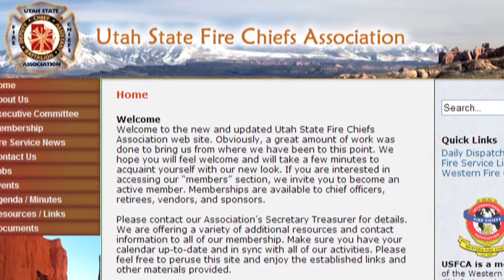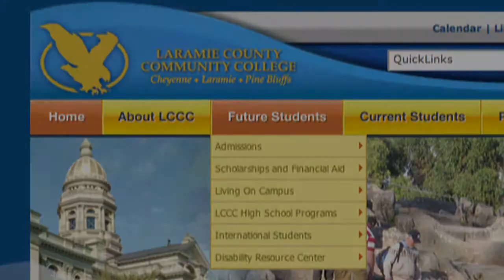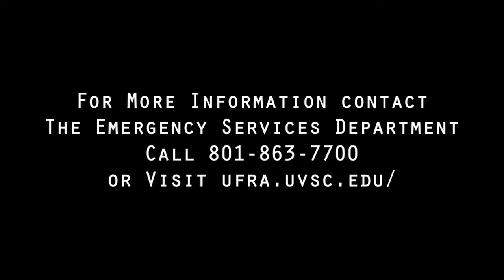Department Overview: Emergency Services and Homeland Security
The Mission of the Institute of Emergency Services and Homeland Security is to support emergency services delivery and national security through excellence and innovation in education, training, and research. The institutes main area of emphasis is in the First Responder domain, especially Prevention, Preparedness, and Mitigation and is concentrated in (but not exclusively limited to) three specific platforms: Academic Development, Research and Specialized Program Development and Emergency Services Staff and Command Development.

IESHS will articulate and focus the activities of the currently in-place teaching and training programs and services of the three platforms of excellence.